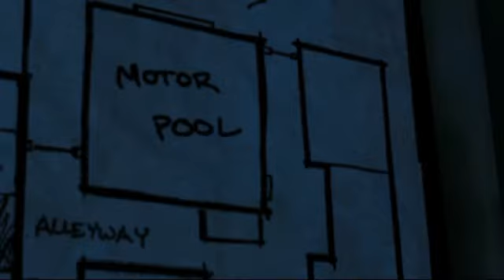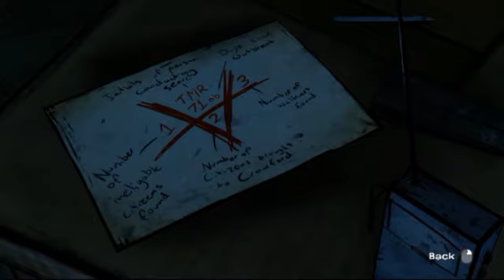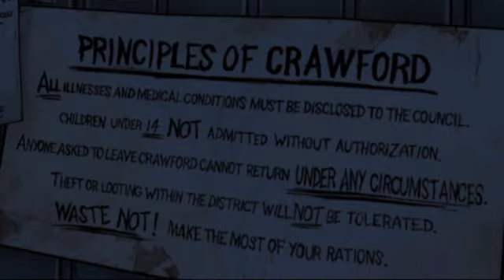Let's Play The Walking Dead Part 45